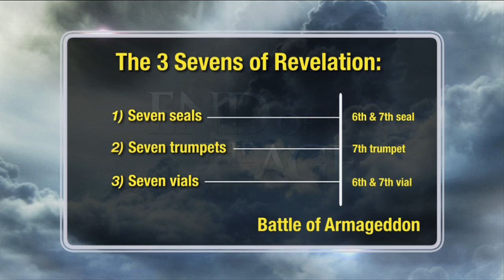When Will The Rapture Happen Trailer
It is the most frequently asked question in Bible prophecy!
Everybody wants to know:
"When will the rapture take place?" Will it be pre-tribulation, mid-tribulation or post-tribulation?
Prophecy teacher Irvin Baxter was always taught that the rapture would occur before the Great Tribulation. However, when he really began to search the scriptures on this subject, many things contradicted what he had been taught. Finally, he was forced to admit that the Bible teaches a post-tribulation rapture. In this DVD, Baxter takes us through the scriptures, step-by-step, showing exactly what the Bible actually says about the rapture.
The pre-tribulation/post-tribulation discussion is not a salvation issue. We all must stay ready for the Lord to call us out into eternity at any time. But it does affect the mindset of Christians. Should we be expecting to one day just disappear, or should we be gearing up for the greatest evangelistic thrust the world has ever known?